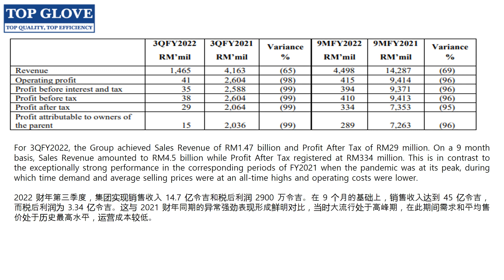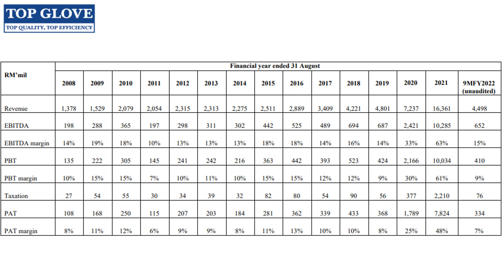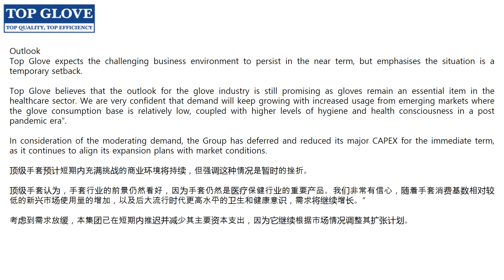贤聊业绩 - Topglove 业绩炸药？ 早有预料？09.06.2022